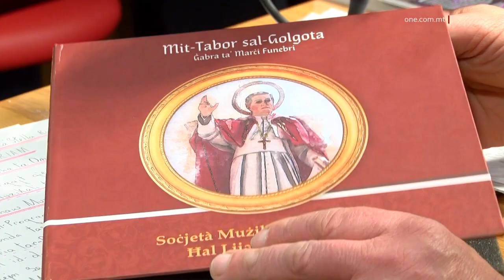PROGRAMMI FUQ ONE RADIO DWAR IL-MARĊI FUNEBRI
ONE.COM.MT • F’dawn iż-żminijiet tas-sena huma bosta dawk li jehdew jisimgħu l-marċi funebri. Għad-dilettanti tal-Ġimgħa l-Kbira dawn il-marċi huma l-isbaħ mużika u jibdew jisimgħuhom hekk kif jgħaddi l-Milied.
Dan l-istazzjon tkellem ma’ Mario Degabriele, li fil-Ġimgħa Mqaddsa ħejja sensiela ta’ programm speċjali fuq One Radio.

FILMATI: ALEX BORG / ARKIVJI

F’dawn iż-żminijiet tas-sena huma bosta dawk li jehdew jisimgħu l-marċi funebri. Il-marċi funebri f’Malta imorru lura għal tmiem is-seklu dsatax u fil-bidu tas-seklu għoxrin, fejn uħud mill-baned f’pajjiżna kellhom ix-xorti li jgawdu s-servizz ta’ surmastrijiet barranin, l-iktar Taljani. Kien f’dan iż-żmien li nsibu li dawn is-surmastrijiet introduċew mal-baned Maltin, il-‘Marcia Funebre’, b’idjoma u stil Taljan. Din l-espressjoni mużikali tidher li kienet intlaqgħet tajjeb tant illi għal ħafna snin il-marċi funebri Taljani ma konna nbidluhom ma’ xejn. Din it-tradizzjoni ssoktat u ssaħħet wara l-gwerra, speċjalment f’dawk l-ibliet u l-irħula li fihom issir il-purċissjoni tal-Ġimgħa l-Kbira. Mario Degabriele, li huwa preżentatur fuq One Radio, spjega magħna li l-marċi funebri, ġeneralment jinkitbu fi kjavi minuri u jkollhom temp aktar meqjus. Huwa qasam magħna liema huwa dawk il-kompożizzjonijiet funebri li baqgħu popolari magħna l-Maltin.

MARIO DEGABRIELE
PREŻENTATUR TAL-MARĊI FUNEBRI
‘Iċ-Ċipresso dejjem, imbgħad hawn id-dolore, għadna ta’ Vincenzo Ciappara A Mia Madre għadhu jindaq. Lejn in-naħa taż-Żejtun A Mia Madre tas-Surmast Giuseppe Maria Dalli, għadhom b’saħħithom ħafna. Anke Via Dolores ta’ Raymond Sciberras li għandu popolari ħafna ma nies.'

Is-Sur Degabriele spjega ukoll li f’dan l-aħħar erba’ ġimgħat, anke fid-dawl li l-purċissjonijiet tal-Ġimgħa l-Kbira ilhom ma joħorġu għal dawn l-aħħar sentejn, inkitbu erba’ u erbgħin kompożizzjoni ġdida. F’dan iż-żmien ta tradizzjoni kbira, l-istazzjon tar-radju One Radio qed ixxandar sensiela ta’ programmi ta’ marċi funebri biex wieħed ikompli jidħol fl-atmosfera ta’ dan iż-żmien speċjali.

MARIO DEGABRIELE
PREŻENTATUR TAL-MARĊI FUNEBRI
‘Illum għandna l-Banda San Gusepp Melita mill-Imsida, li ilhom mitt sena flimkien, u l-Banda tas-Soċjeta’ Mużikali San Piju ta’ Ħal Lija, dawk għal lejla. Għada imbgħad għadna tal-Madonna tal-Grazzja Banda San Mikiel ta' Ħaż Żabbar.'